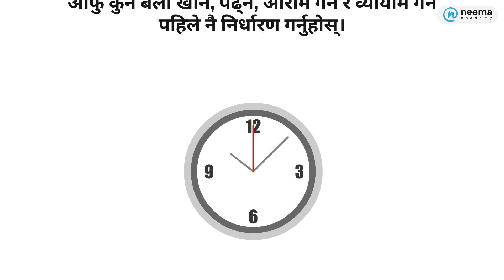Tips to Stay Focused on Studies During Lockdown | Neema Academy for Online Learning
How can we stay focused on our studies during the lockdown?

This video gives us tips on how to study our study routine during lockdown due to pandemic.